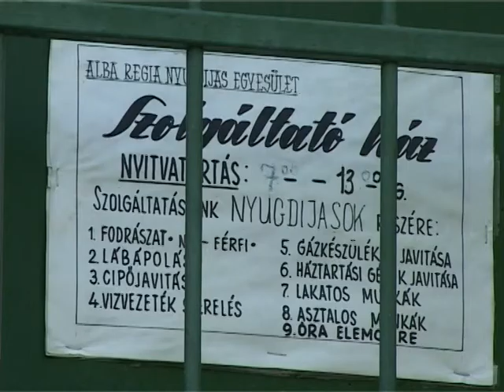Megvannak a tettesek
Előzetes letartóztatásba helyezték a város intézményeinek fosztogatóit. A Székesfehérvári Rendőrkapitányság felderítette a tavasszal elkövetett két intézményi betörés elkövetőit. Úgy néz ki, két személy felelős a több milliós okozott kárért: a Vasvári Pál Gimnáziumban elkövetett vandalizmusért, és a Lövölde úti Nyugdíjas Szolgáltató Ház kifosztásáért.